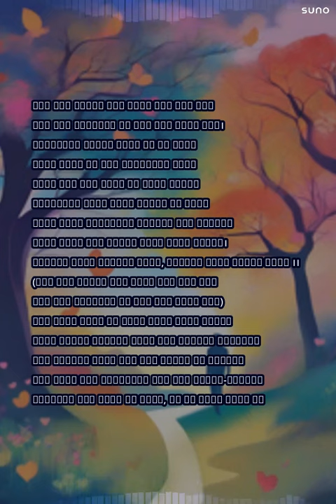তুই চোখ বুঁজে দেখ কতটা আপন আমি তোরতুই হাত বাড়ালেই এই আমি হয়ে যাবো তোর।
Copyright by @Sono Ai
তুই চোখ বুঁজে দেখ কতটা আপন আমি তোরতুই হাত বাড়ালেই এই আমি হয়ে যাবো তোর।পাশাপাশি হেঁটে যাবো কত না দূরেগানে গানে কত কথা বেখেয়ালি সুরেঘুড়ি হয়ে উড়ে যাবো ওই খোলা আকাশেকাছাকাছি ভেসে যাবো মেঘের ওই পাশেগল্প রাতে কল্পনাতে স্বপ্ন আমি সাজাবোমনের কোনে খুব গোপনে আগলে তোকে রাখবো।সবুজের মাঝে সকালের সাজেবিলিয়ে দেবো প্রেম তোকে ।।(তুই চোখ বুঁজে দেখ কতটা আপন আমি তোরতুই হাত বাড়ালেই এই আমি হয়ে যাবো তোর)তোর মনের কোনে ঝড় আসলে পাশে পাবি আমাকেমনের কুটির সাজিয়ে নেবো তোর হাতেরই